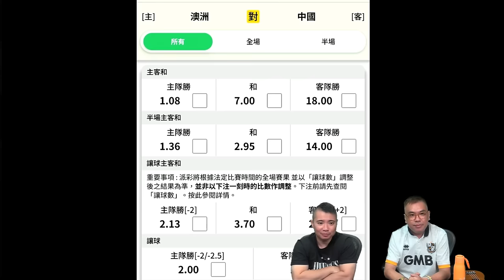啤梨頻道 20241010 P3 中國隊三連敗！澳洲3比1反勝中國：小米尋求大家支持重建錄影室：請多多幫忙 !